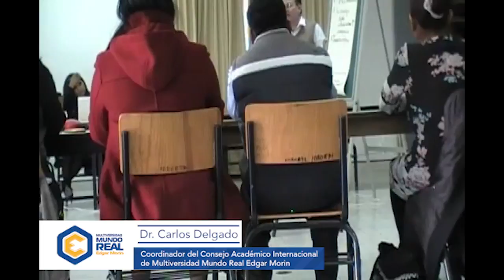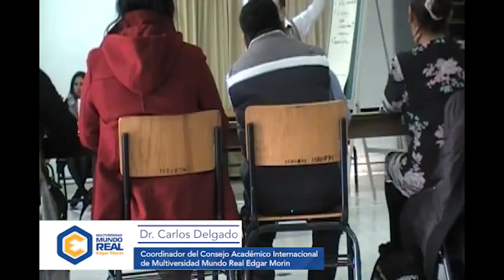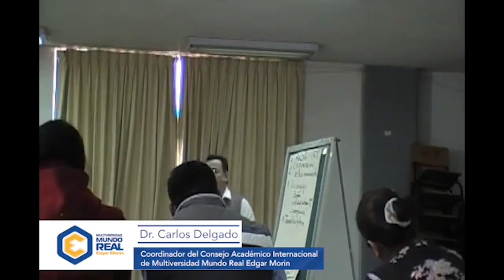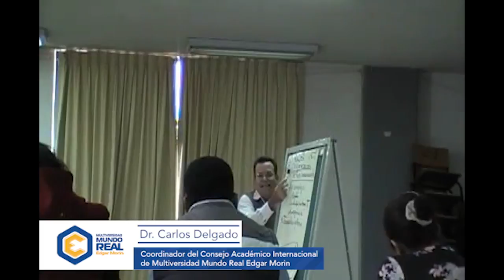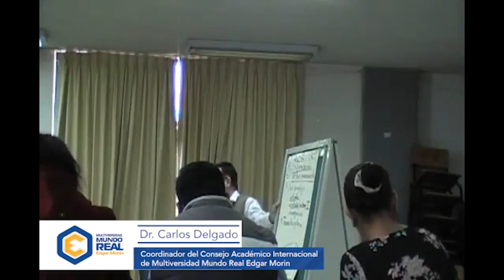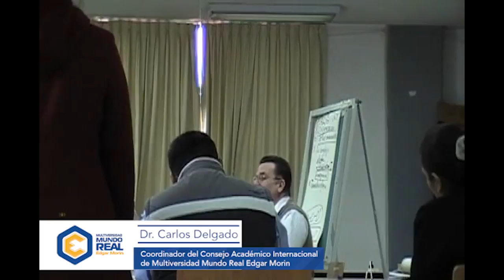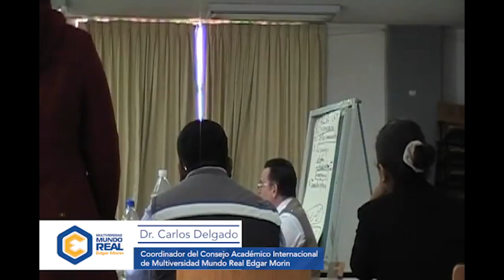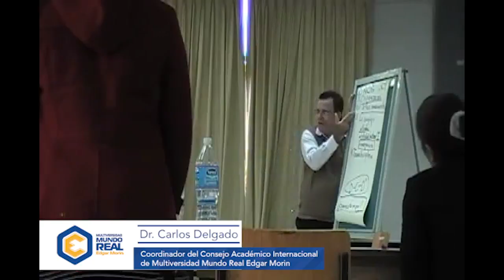Encuentro Carlos Delgado con doctorantes de Multiversidad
Encuentro del Dr. Carlos Delgado con doctorantes de Multiversidad Mundo Real Edgar Morin en Toluca, Estado de México. Noviembre 2016.